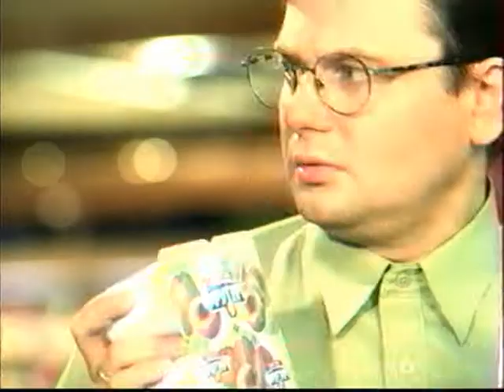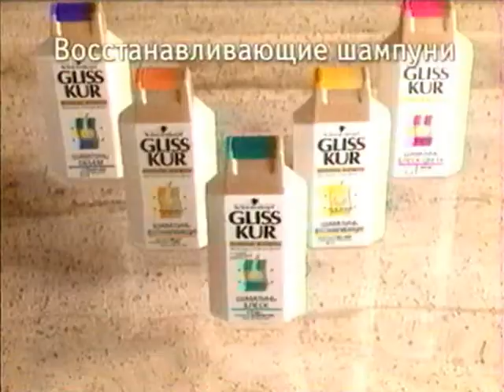Рекламный блок (РТР, 2002?)